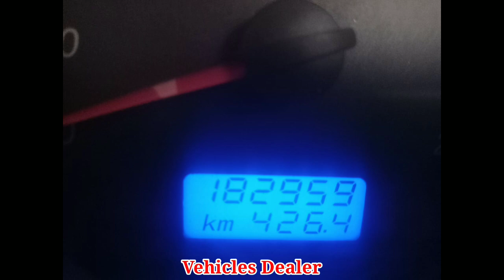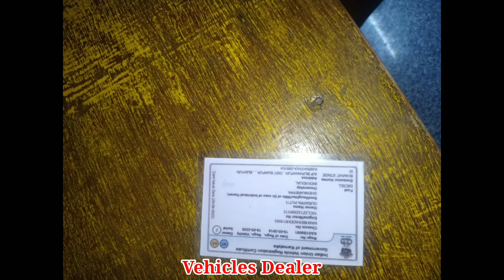Chevrolet Enjoy / ಮಾರಾಟಕ್ಕಿದೆ / ಓನರ್ ನಂಬರ್..📞 ☎️